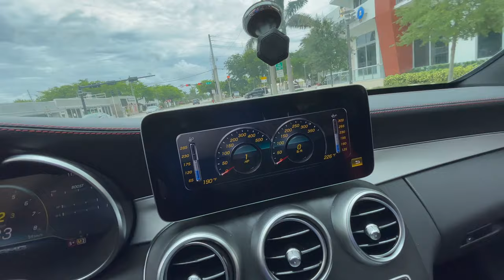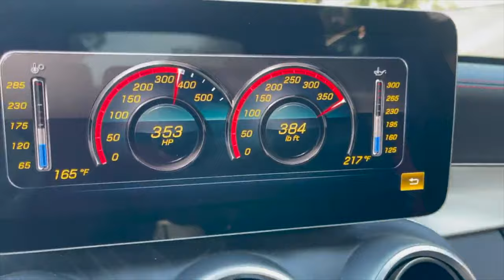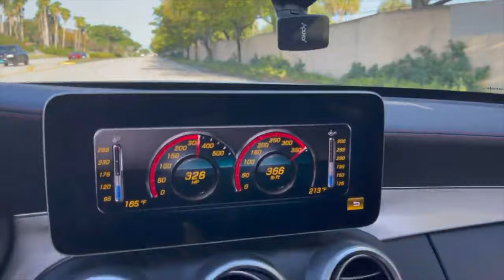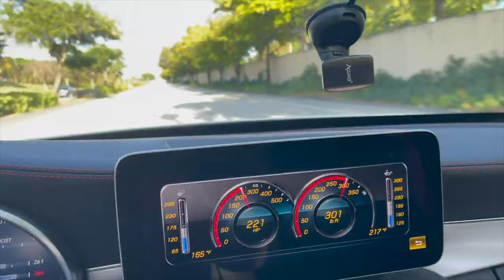C43 AMG 385 HP 4MATIC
same ole videos lol